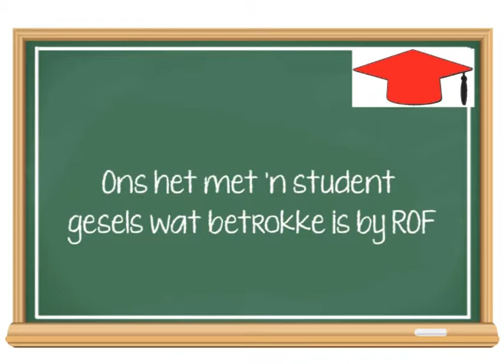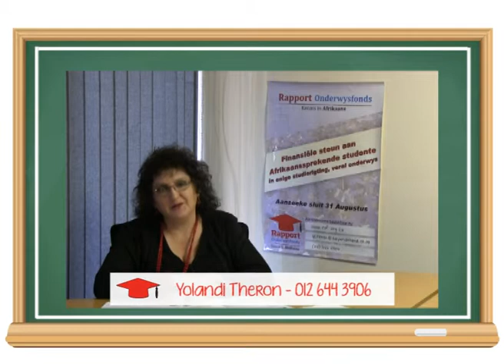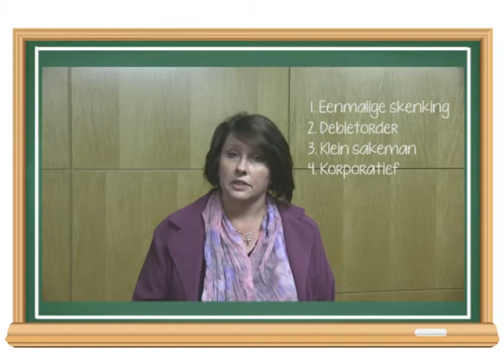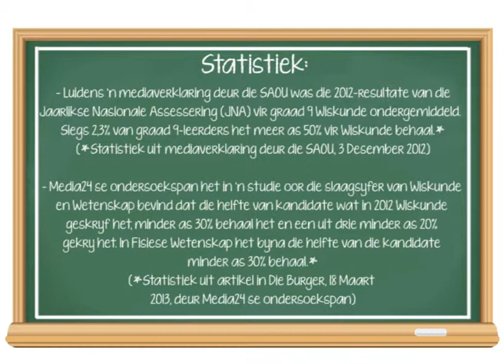Rapport Onderwysfonds video